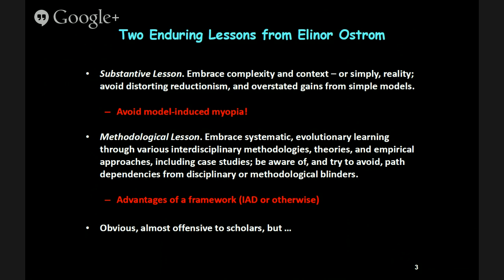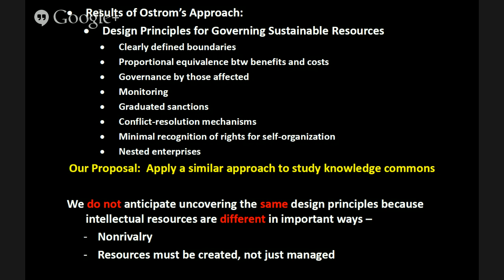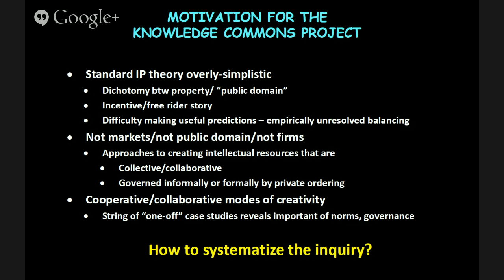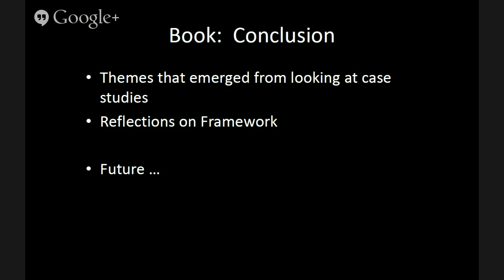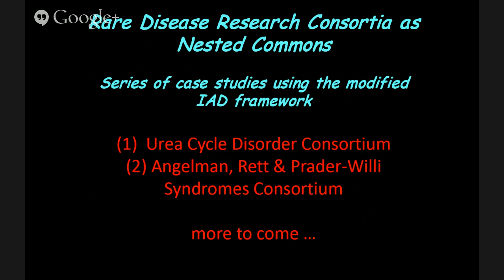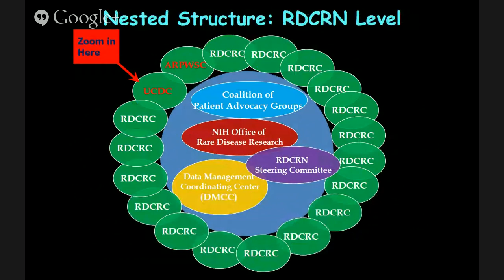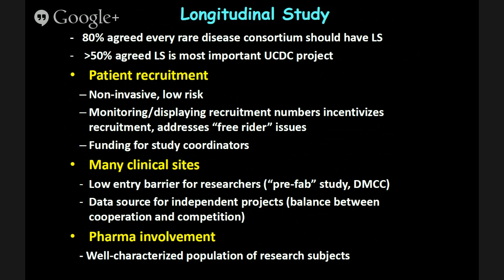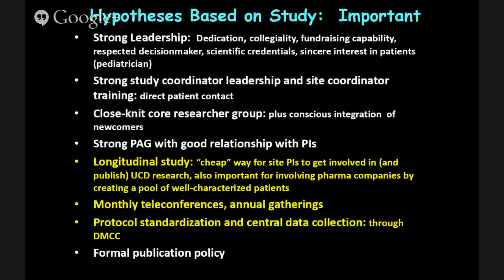Governing Knowledge Commons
Prof. Brett Frischmann (Yeshiva University & Trustee of the Nexa Center for Internet & Society (DAUIN)) discussed "Governing Knowledge Commons".